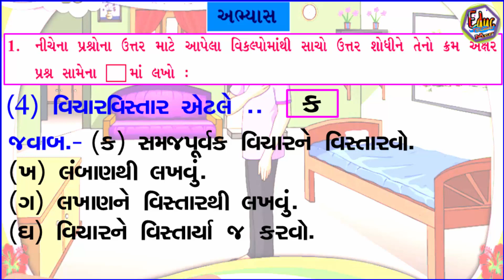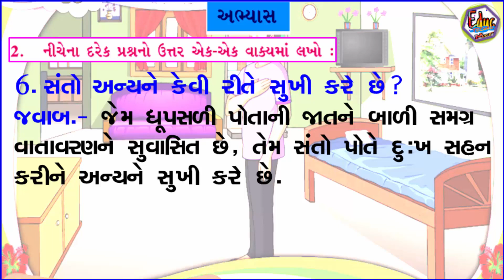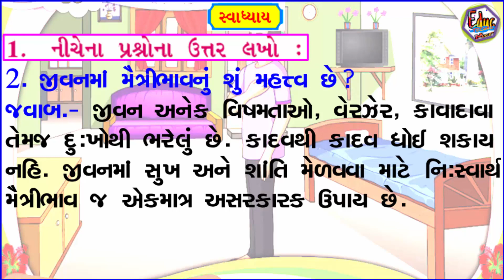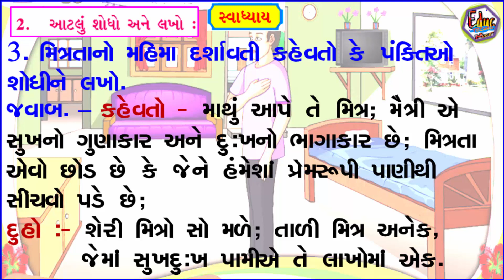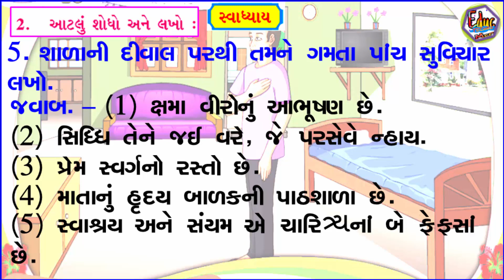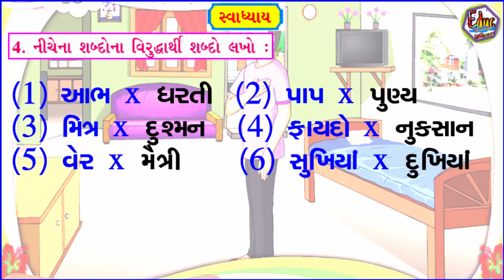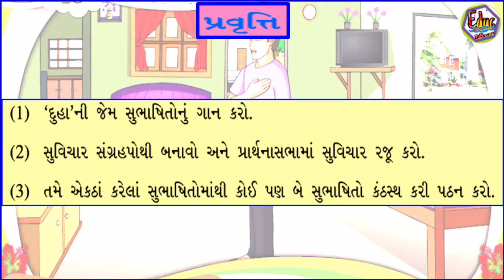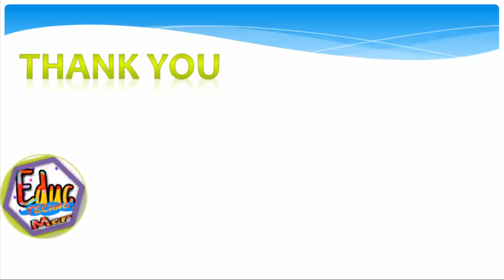STD 6 SEM 2 Gujarati CH 18 | સુભાષિત | સ્વાધ્યાય | Subhashit | Education In School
STD 6 SEM 2 | Gujarati CH 18 | સુભાષિત | સ્વાધ્યાય | Subhashit | Education In School, GUJARATI | Educ Techno

STD 6 GUJARATI CH 18  Subhashit
Unit-18 Subhashit | ધોરણ - 6 ગુજરાતી, સુભાષિત
STD-6 | Gujarati | CH-18 | સુભાષિત સ્વાધ્યાય વિડીયો ફોન્ટ સાથે...
Std-6 gujarati CH-18 , Subhashit Swadhyay School Education videos.